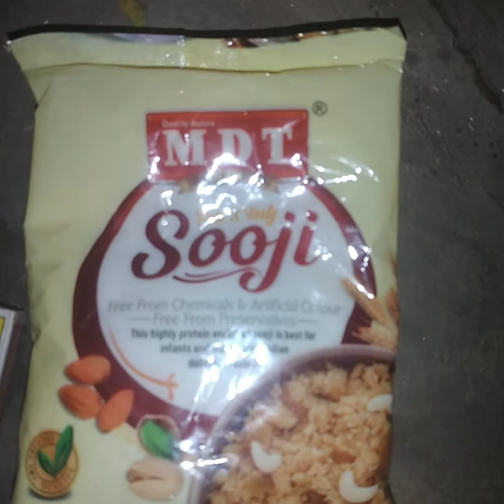11 November 2022